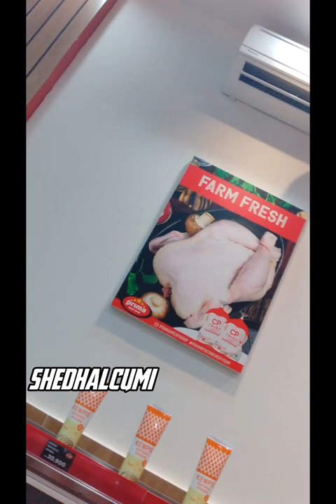prima chicken fresh‼️beli makanan untuk kucing